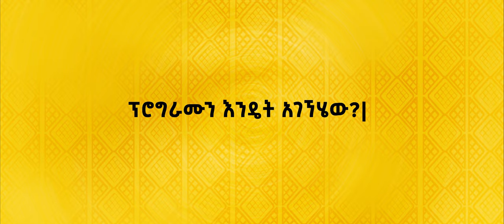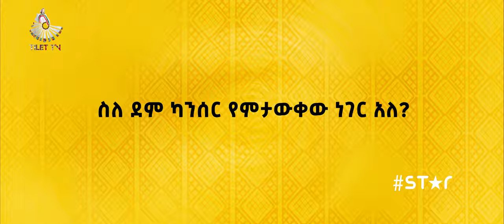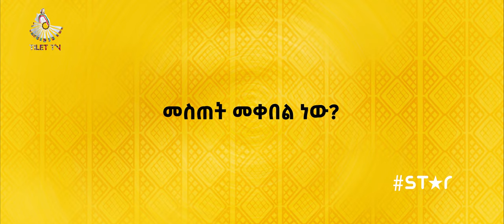Star አርቲስት ሰለሞን ቦጋለ ኢትዮጵያዊነት Solomon Bogale @TILET TV 2020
CURRENT ISSUES
ENTERTAINMENT
CULTURE, ART & HISTORY
POLITICS NEWS
DOCUMENTARY, SHORT MOVIES, MUSIC & SONG